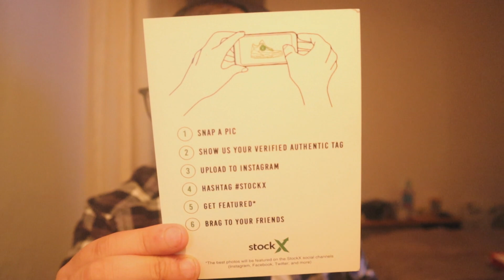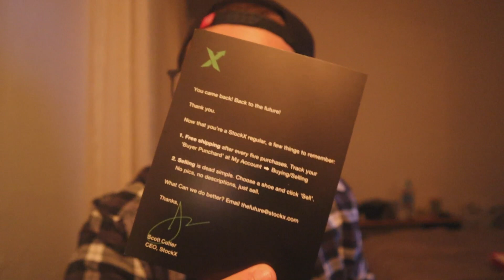ASMR Reseña Air Jordan 1 "Fearless" - Susurros para dormir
Por si te interesa formar parte un paso extra a esta hermosa comunidad que estamos formando. Si quieres apoyarme siendo miembro y de forma re barata, haz

MIS EQUIPOS DE GRABACIÓN :
CANON M50